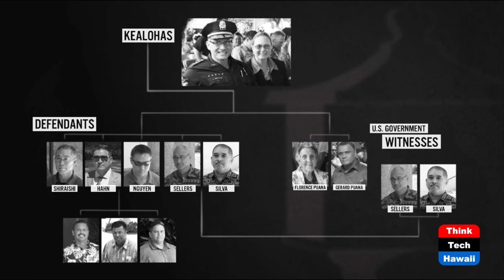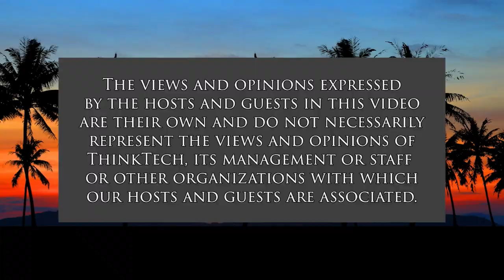The Mailbox Conspiracy (Books! Books! Books!)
Becomes Hawaii’s Greatest Corruption Case.  The host for this show is Elaine Gallant.  The guest is Alexander Silvert.

How a Hawaiian Police Chief’s stolen mailbox sends him and his wife to Federal Prison.